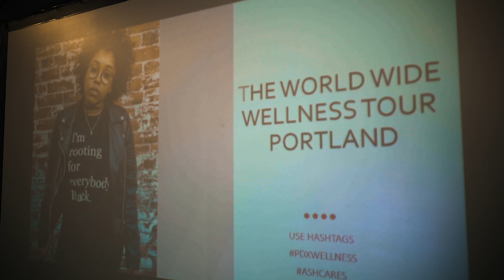Worldwide Wellness Tour (Recap Video)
Shot & Edited by Zeke Jones of Aeon Visual
Follow Aeon Visual